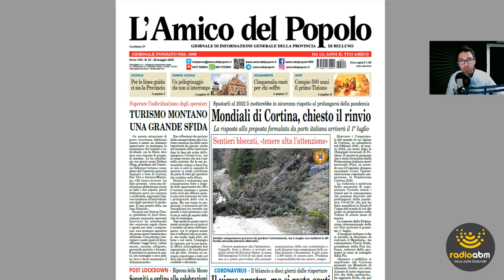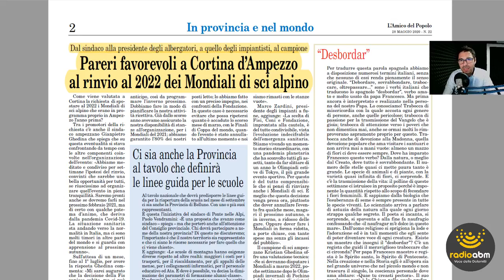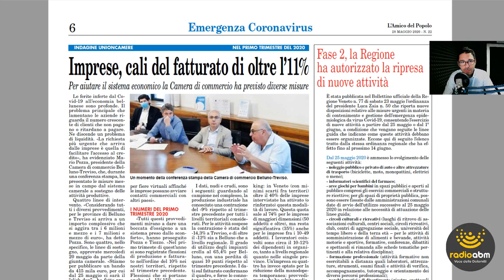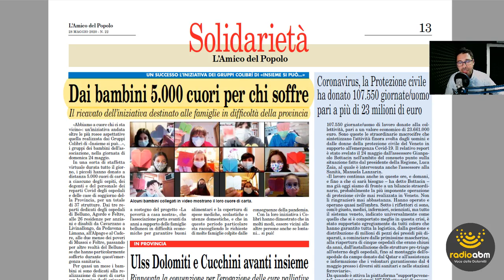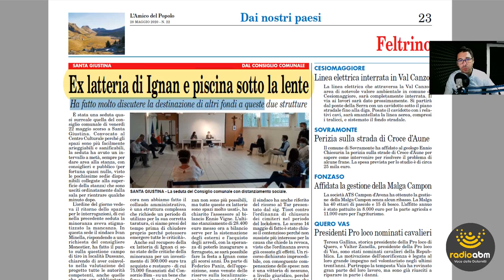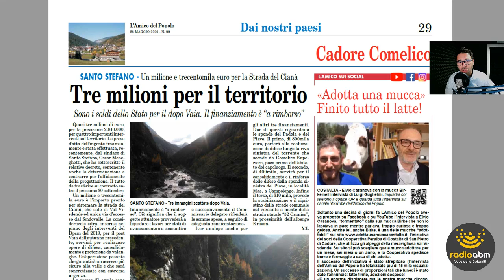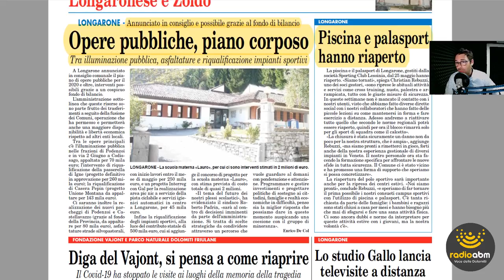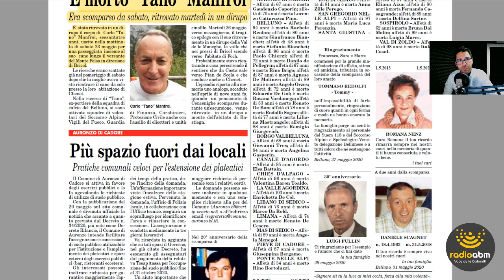Edicola Belùn di sabato 30 maggio 2020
La rassegna stampa di Radio ABM dedicata alla lettura del settimanale L'Amico del Popolo